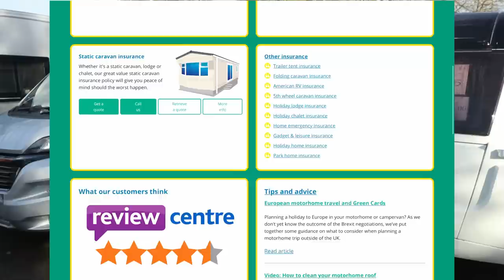Motorhome Vs Caravan: Which is best?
Should you buy a Motorhome or a Caravan? What are the costs of a Motorhome and a Caravan? What are the benefits of a Motorhome and a Caravan?
In this vlog we use our own experience to give you an overview of the costs, benefits and limitations of a Motorhome and a Caravan. If you are considering buying one, but don’t know which, then this vlog will answer some of your questions.
Having owned a Caravan from April 2018, we toured and towed 15,000 miles around the UK and Europe. In August 2020 we loaned a Motorhome for 3 months and toured the south of the UK. We were able to compare the two styles of touring and how each worked for us. Based on this compassion, we ordered a Motorhome in October 2020 and delivery is due in May 2021. Purchasing a leisure vehicle is a huge financial commitment and this vlog may provide some information you need to make a decision.

You can visit their website through this link to obtain a quote for insurance. Their Motorhome insurance includes UK Roadside Assistance, with no length or weight restrictions. Caravan Guard receive 5 star Trustpilot reviews.

Thank you to Cara Motorhomes and Caravans in Stoke-On-Trent, who enabled us to film this review in October 2020. They are a dealership for Adria, Dethleffs and Sunlight.

We will be providing advice around buying a new Motorhome and buying a new Caravan.

Featured products used in this are :-

My You Tube equipment is as follows :-

Main Camera :- Canon Eos 200D
(most vlogs are shot on this camera)

Mobile Phone :- Apple iPhone 7 Plus

Action Camera :- SJ Cam 4000 - Wifi with waterproof housing

Camera Gimbal (Stabiliser): DJI Ronan S

Audio Recorder :- Zoom H1

Lavalier (Lapel) Microphone :- Blixxo

Shot Gun Mic: Rode Video Micro

Why not head over to the website to keep up to date with what we are up to and check out our content and Reviews page if you are interested in more of this. (Keep posted as there are more to come)

To follow all our adventures and for instant updates check out the social links above and us on social media where you can stay up to date on new episodes and what's going on in our life and what we are up to.